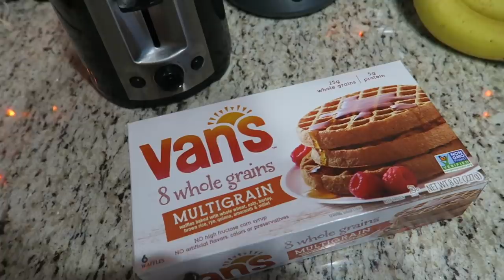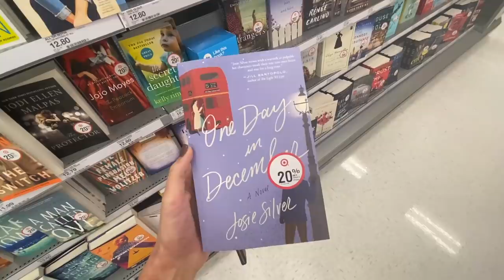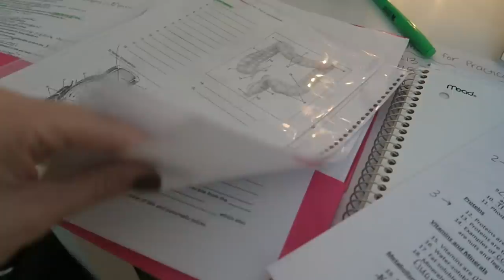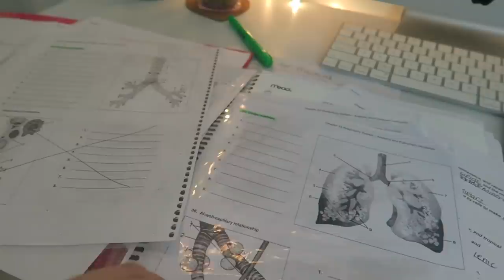college day in my life: class, studying, target run, etc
Today was another busy and stressful day of college. What else is new lol? I appreciate the support always!!! Comment any video requests you guys have down below. I have a list in my phone, slowly working on things while vlogging when I can. XOXO -